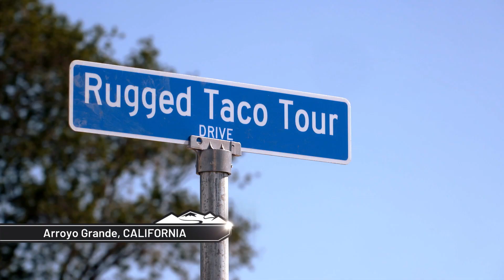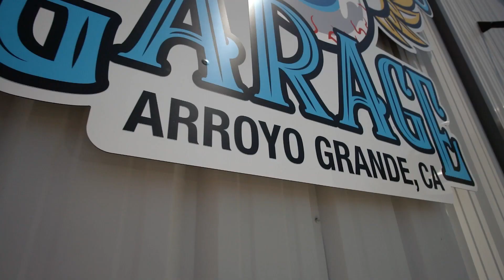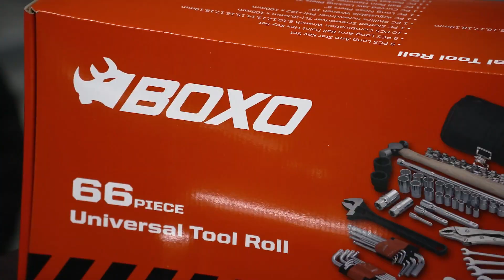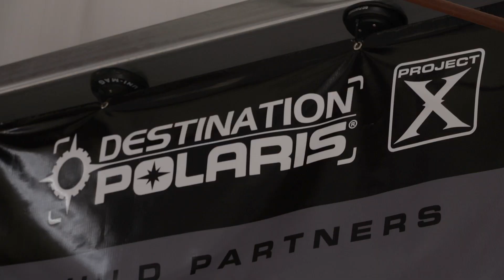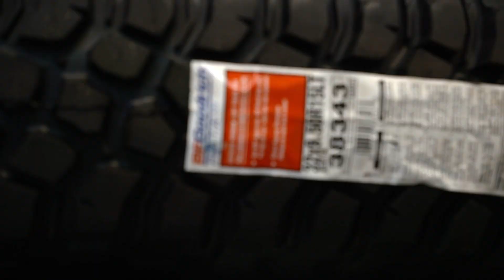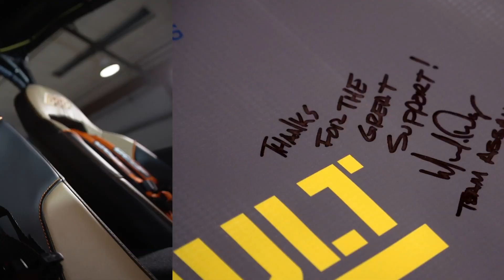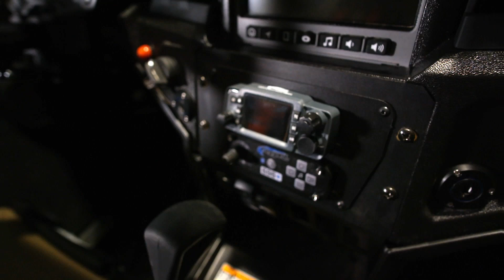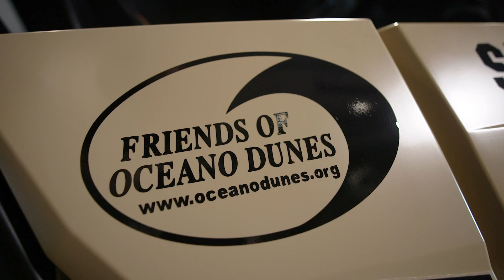June 2021 Destination Polaris by Rugged Radios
Destination Polaris is the #1 Off-Road TV Show in North America. In this episode Rugged Radios transforms a Polaris General into an awesome machine to benefit the Friends of Oceano Dunes.

To buy a sweepstakes ticket or learn more...please go

Rugged Radios built this car with one thing in mind; saving the dunes. When Destination Polaris approached them about filming a new Project X this spring, they saw it as the perfect opportunity to raise a lot of money in the fight to keep the dunes open.

The car was built using only the industry-best parts and accessories from all the biggest names in offroad, resulting in a fully-equipped Polaris General XP that’s ready to hit the sand!